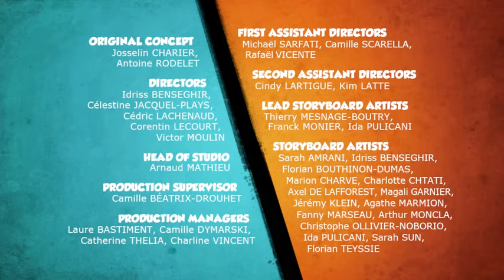Grizzy and the Lemmings S03E09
grizzy and the lemmings is a hilarious animated series that follows the comedic antics of grizzy, a lovable bear, and a group of mischievous lemmings. the show is packed with non-stop laughter as grizzy attempts to enjoy his peaceful forest life, but the lemmings always find a way to stir up trouble. from clever pranks to wild adventures, this show is a rollercoaster of fun moments and unexpected twists. join grizzy and the lemmings on their crazy escapades and get ready for a wild ride of comedy and chaos. 🐻🐾🚀